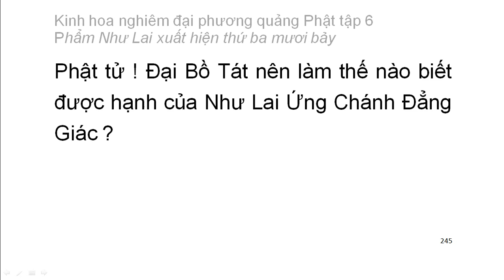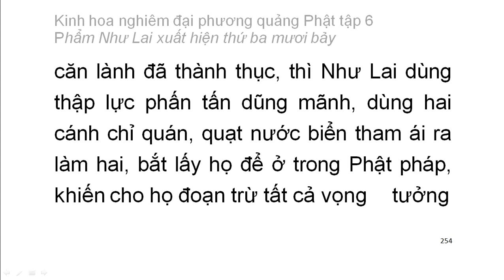Tập 6: Kinh hoa nghiêm: Phẩm Như Lai xuất hiện thứ 37 - chữ to dễ xem rất hay (17)